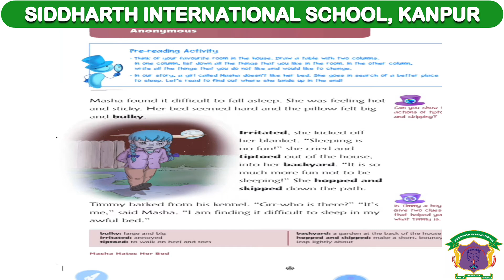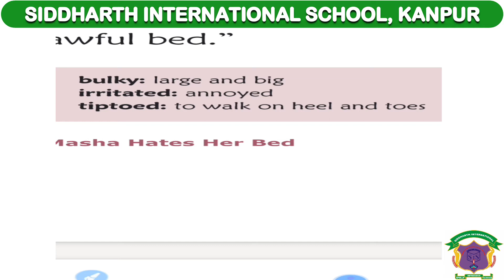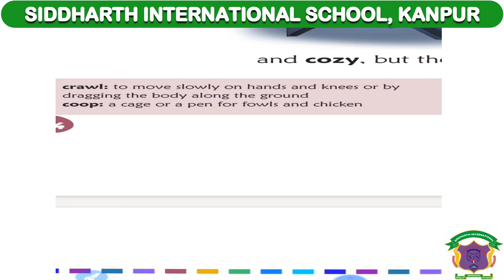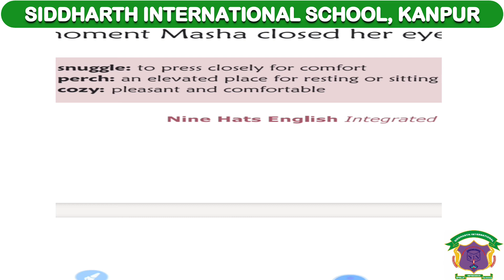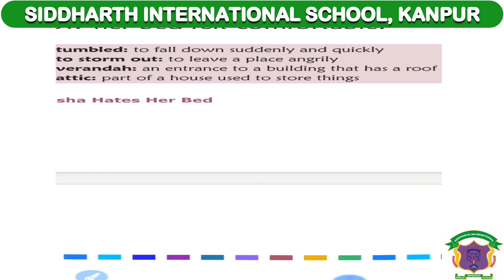CBSE Class 3 English Ch 3 WM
Thank You. CBSE CLASS 3 ENGLISH CH 3 WM